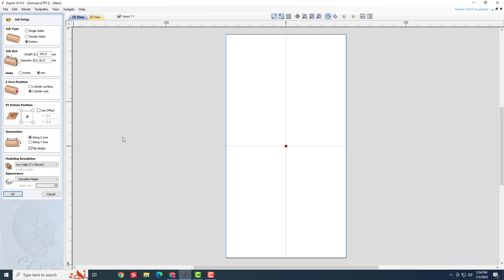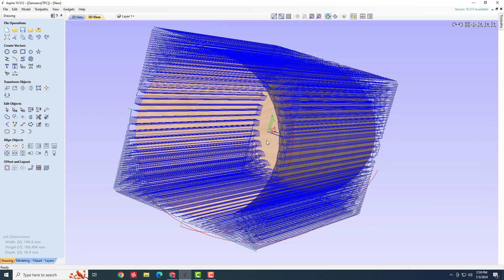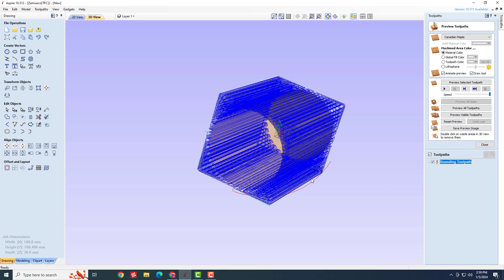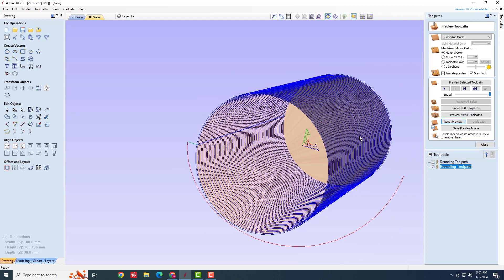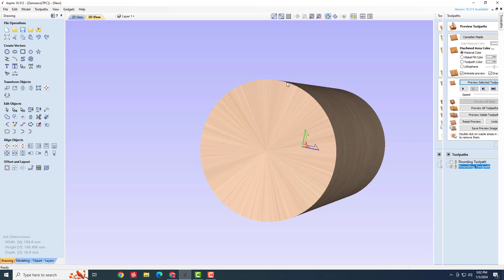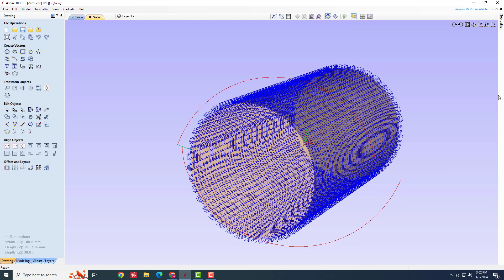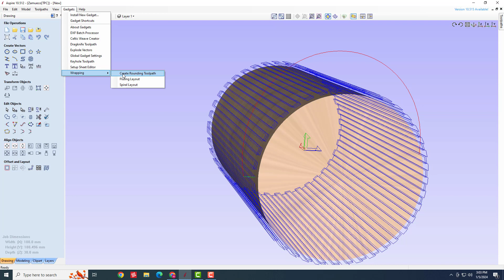10.5 Routry Rounding Tool Path Hindi Urdu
Free ASPIRE 10.5 Routry Rounding Tool Path cad cam .Auto cad.3D modeling. CNC manufacturers in pakistan
wood router .plasma cutting machine mini engraving